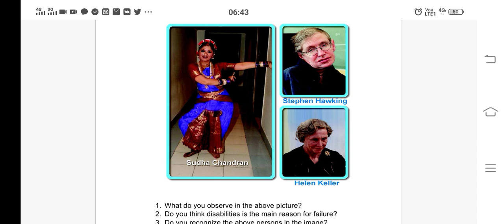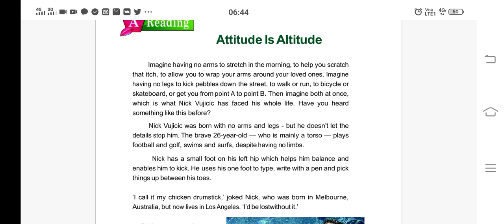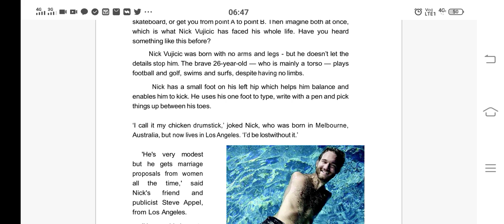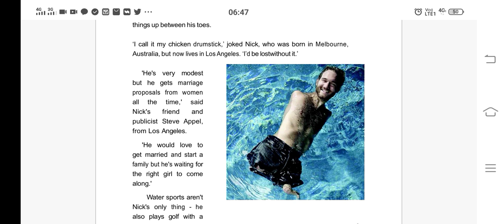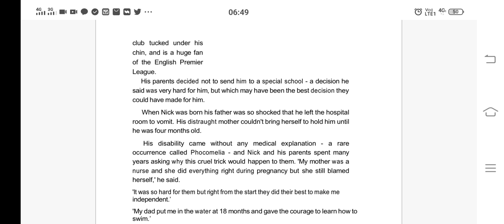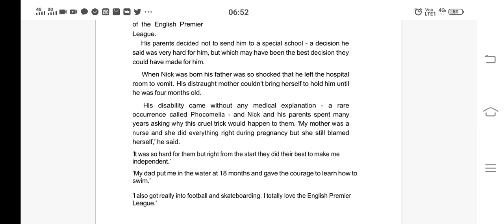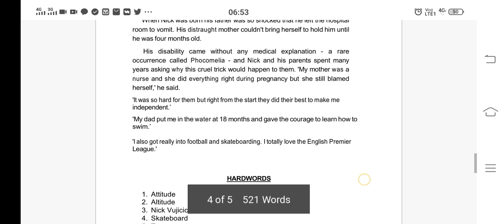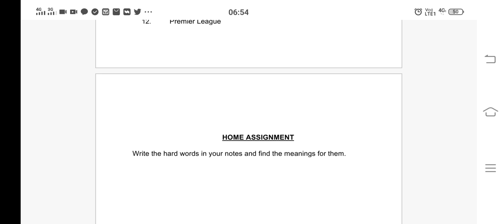10TH CLASS ENGLISH TOPIC- ATTITUDE IS ALTITUDE